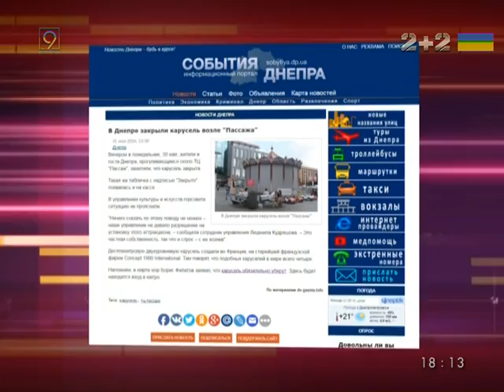Карусель в Днепре не закрыли навсегда